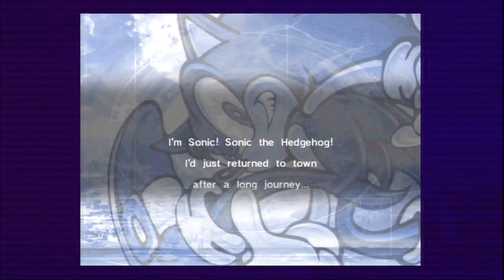Sonic Adventure level 1